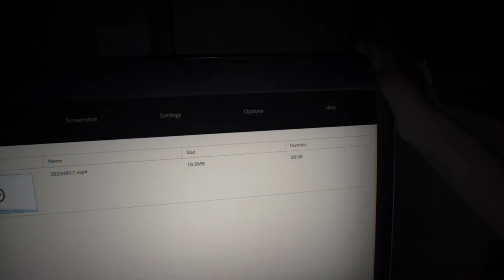【ホラー】オヤケンの『バイオハザード 7 Resident Evil』#0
ついに本格的ホラーに挑戦！

バイオハザード7！初代からやりこんでいるオヤケンですが
初プレイとなります。

ただし、今回は。。。

とにかくごらんください！今後も乞うご期待！

こんな私、オヤケンですが、

コメントや感想、ご意見いただけると反映させて
まいりますので、よろしくお願いいたします。